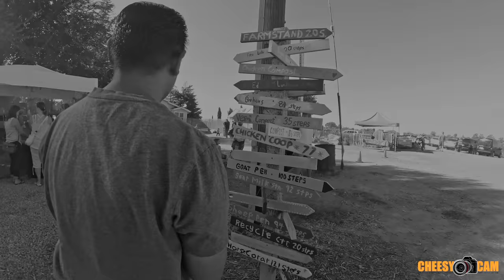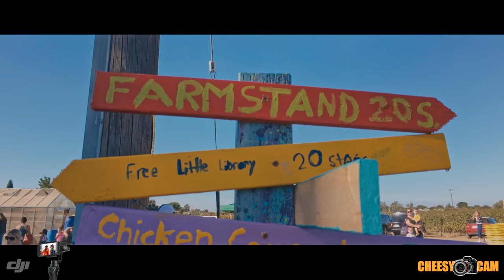DJI OSMO Mobile Smartphone Gimbal iPhone 6s w Anamorphic Lens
DJI OSMO Mobile Smartphone Gimbal iPhone 6s w Moondog Labs Anamorphic Lens. Used FilmicPro App to shoot video.